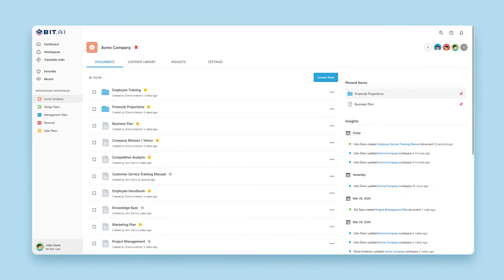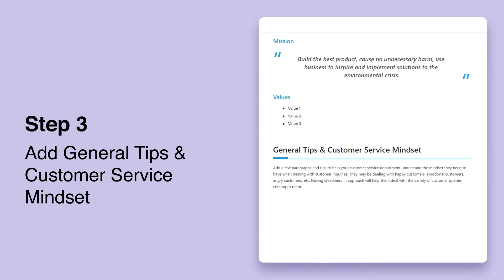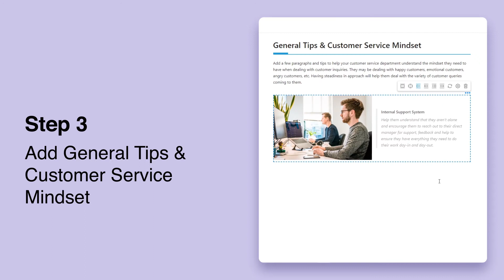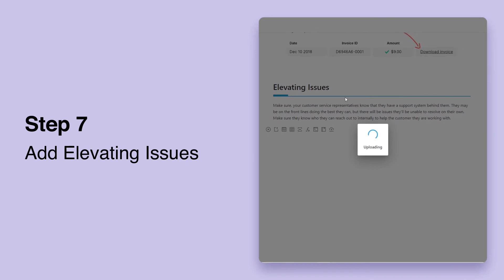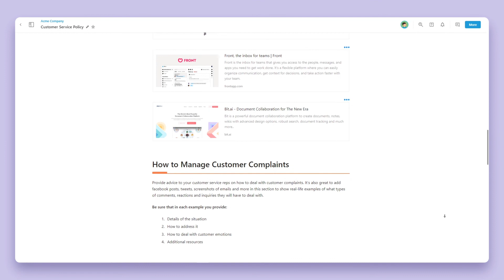How to Create a Customer Service Policy | Bit.ai